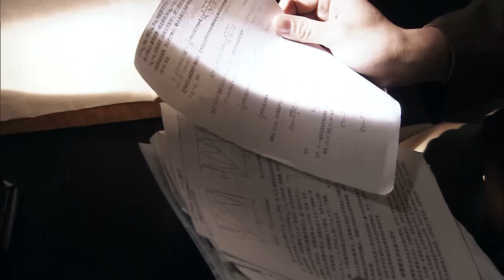【电视剧全集】谍“蛇” 24丨柳云龙以日本间谍身份打入日军内部，化身隐匿苏军特行局的日本间谍“蛇” （柳云龙、李小冉）好剧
该剧以第二次世界大战期间的国际间谍战为背景，讲述了我党情报参谋廖飞因为与日本间谍高桥浩长相相似，经秘密训练后打入日军，执行绝密的“雪崩计划”并找出混入苏联军队的日本谍“蛇”的故事。